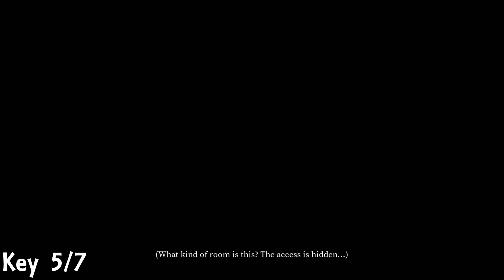The Little Devil Key Locations - Pamali: Indonesian Folklore Horror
This video shows you the locations of the keys for the little devil chapter of Pamali!